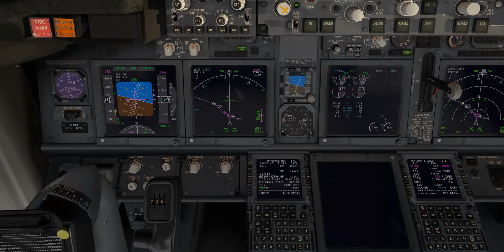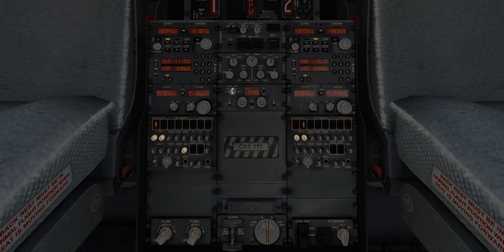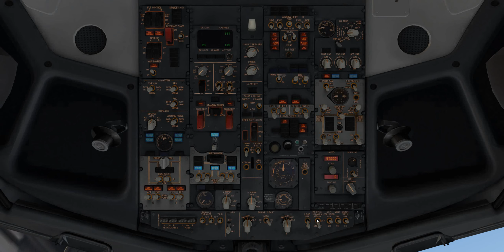LEVC ILS12 | Zibo 737 | X-Plane 11.41 | Valencia, Spain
ILS approach and landing on runway 12 at Valencia, the 3rd largest city in Spain.

Hardware:
Asus Z170 PRO Mobo
16GB DDR4 2133MHz RAM